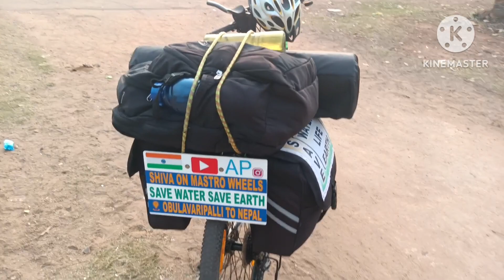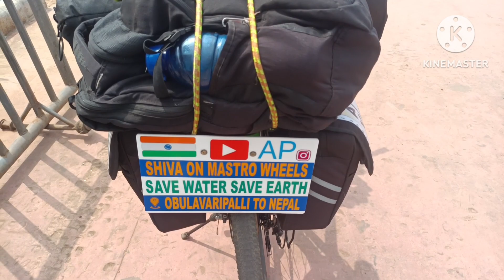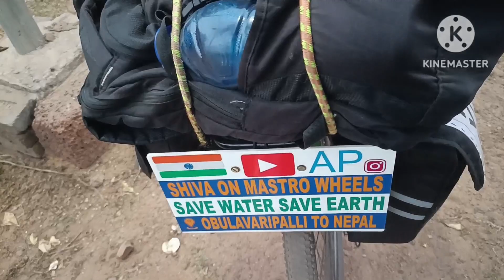OBULAVARIPALLI TO NEPAL ::Ep 11 special of Puri Jagannath Temple //shivaonmastrowheels